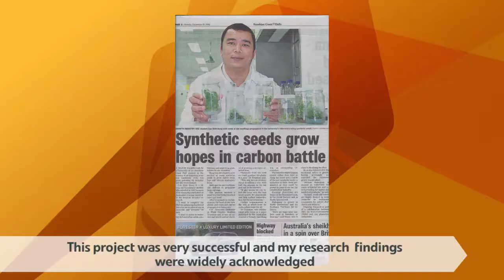Australian Alumni Success Stories – Mr Cao Dinh Hung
Mr Cao Dinh Hung is a Vietnamese graduate of the University of Sunshine Coast and University of Technology Sydney. Following his Australian education, he is now teaching at Da Lat University.